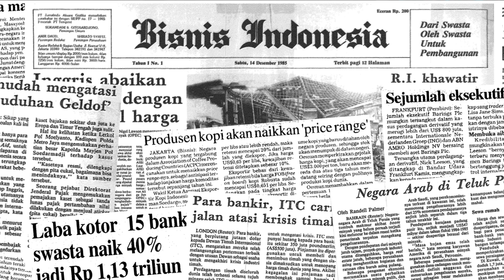Polisi Tetapkan 5 Tersangka Penembakan Istri TNI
Polda Jawa Tengah menetapkan 5 tersangka terkait kasus penembakan istri TNI Rina Wulandari di Banyumanik Semarang Jawa Tengah.